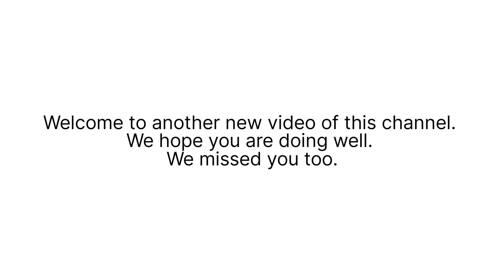Funny moments with his students